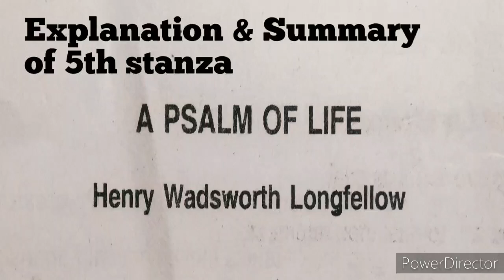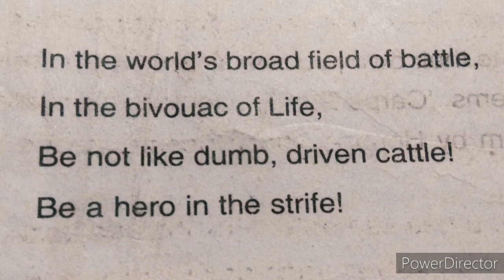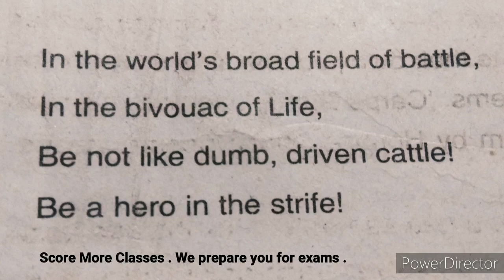CHSE Odisha/Eng -29/ +2 2nd year English/A psalm of life /5th stanza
We prepare you for exams .

Hello , This video is about the study  of the fifth stanza of the poem A psalm of life which contains simple explanation and summary of that stanza for the 2nd year +2 students for the upcoming chse exam.

#+2english#a_psalm_of_life

Credited to- S.Ali . Lect-in-English